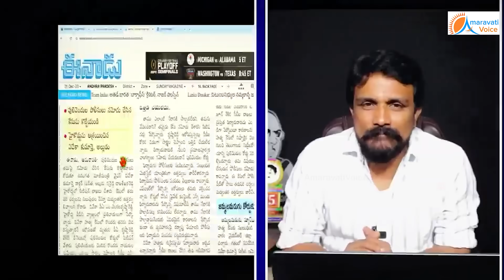డిసెంబర్ 31 రాత్రి, వైఎస్ సునీతకి జగన్ భారీ షాక్.. ఒక్కసారిగా ఉలిక్కిపడ్డ పులివెందుల ప్రజలు..